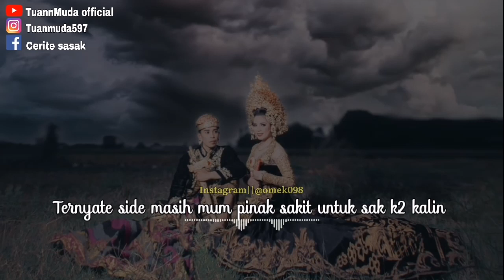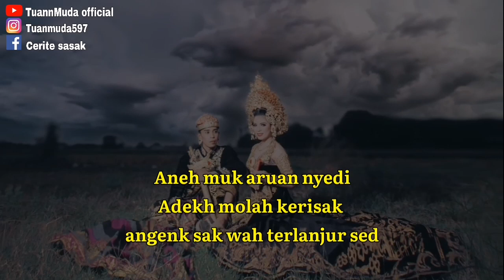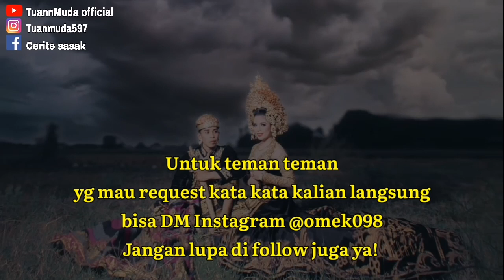Anuk pade doang||puisi sasak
Judul:anuk pade doang puisi sasak
Ini adalah kata kata bahasa sasak lombok yg menceritakan
Tentang,, trauma krna cinta,.
Buat teman teman yg mau request kata kata kalian langsung bisa DM Instagram